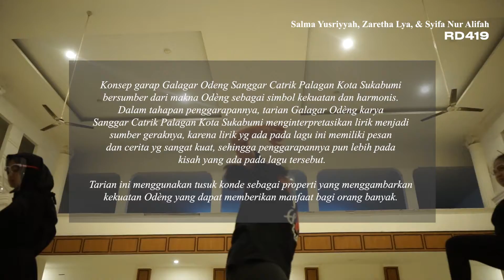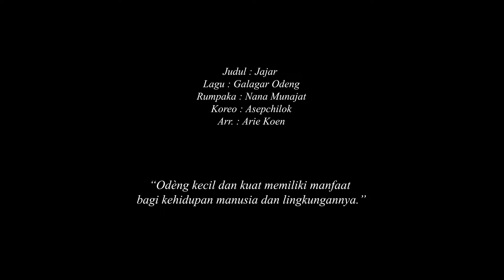RD-419 CATRIK PALAGAN | FESTIVAL TARI JAIPONG KREASI GALUH PAKUAN CUP SERI IV TINGKAT NASIONAL